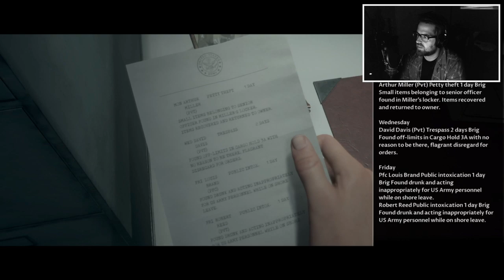Man of Medan - Part 1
Playing Man of Medan for the first time, join me on the adventure!